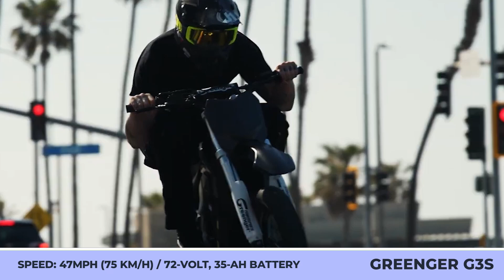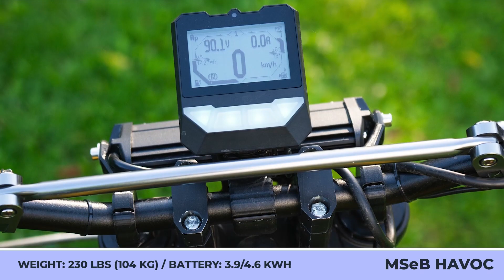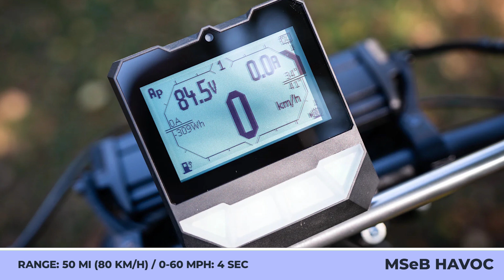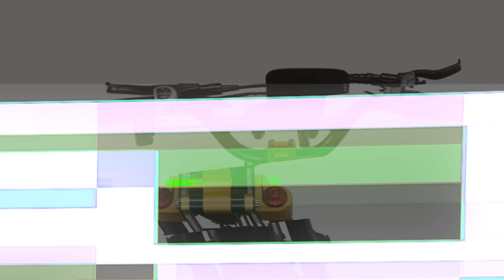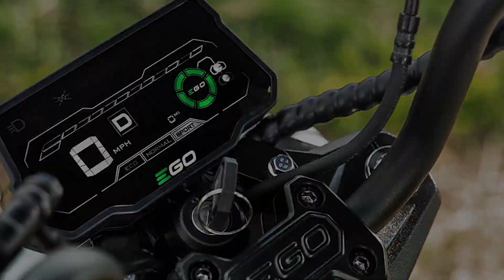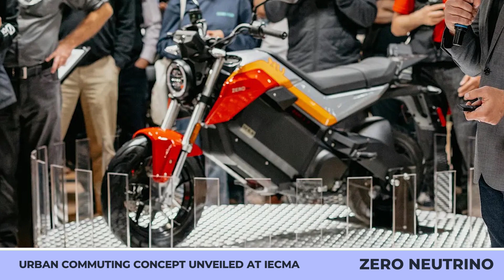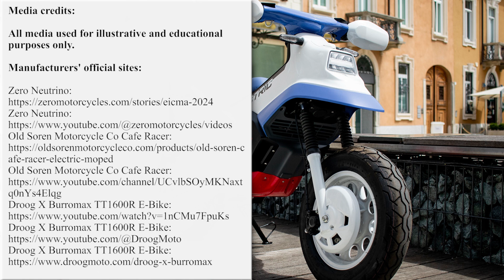12 All-New Mini Battery-Electric Motorcycles for 2025-2026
What is the best vehicle for congested city streets? Well, there are many modern rideables that could do the trick, however, we believe that a mini motorcycle offers the most agile riding experience and the best comfort in its class.

There are many small traditional motorcycles that you can purchase with a 50 or a 125cc engines but the future dictates a transition to EVs is inevitable, so we would like to showcase the newest models this type of all-electric powertrains.

Our channel is fully dedicated to news from the EV world, so if you'd like to stay in the loop, make sure to follow this playlist

This video presentation covers the best two-wheelers that were unveiled at EICMA and following exhibitions, their key metrics, battery sizes, and prices. However, if you' like to learn more about them, please refer to this list:

00:00 Greenger Powersports G3s

01:11 My Super eBike Havoc

02:15 Old Soren Motorcycle Co Cafe Racer

03:27 Owlet Bikes

04:30 Droog X Burromax TT1600R E-Bike

05:44 Obarter PT

06:45 Ego Power+ Mini Bike

07:49 Felo FW-03

09:00 Rumble Apex Predator

10:10 Kugoo Wish 01

11:26 Daymak Combat E-Bike

12:20 Zero Neutrino